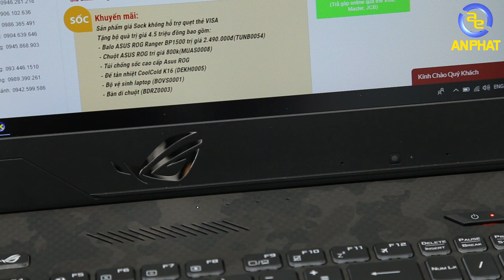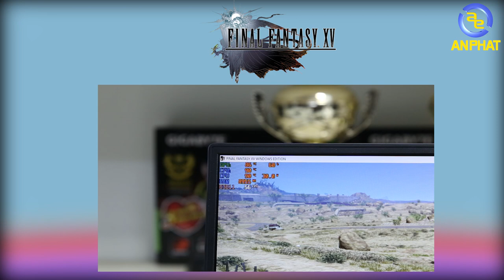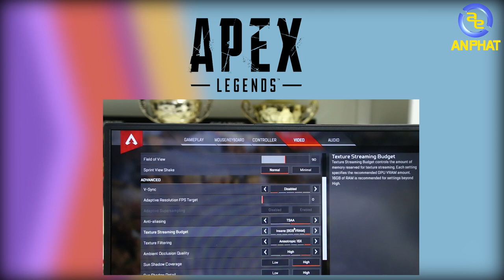Asus ROG Strix Scar II GL704GW - Chiếc LAPTOP đến từ TƯƠNG LAI | An Phat PC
Như các bạn đã biết thì Asus ROG Scar2 là một trong những mâu laptop tầm trung của ASUS cực kì thành công của asus trong năm 2018 với 2 phiên bản

1. Phiên bản 2018 sử dụng GTX 1060 và GTX 1070
2. Phiên bản đầu năm 2019 VGA thế hệ mới là RTX 2060 và RTX 2070

- Đối với phiên bản ROG strix scar 2 rtx 2060 đã có rất nhiều kênh làm rồi vậy nên mình sẽ không làm nữa mà mình sẽ đánh giá phiên có cấu hình cao nhất là bản sử dụng rtx 2070 và tất nhiên rồi giá của nó cũng là cao nhất lên tới 59tr đồng . và cùng xem ROG strix scar 2 nó sẽ thể hiện hiệu năng trong quá trình chơi game và làm việc như thế nào. Tất cả những điều ấy sẽ được làm rõ trong video này con bây giờ thì bắt đầu nào.

- Đồ chơi cho PC ( GAMING PC Accesories or Toy for PC ) :
SIÊU THỊ MÁY TÍNH AN PHÁT
🏢 49 Thái Hà - Đống Đa - Hà Nội
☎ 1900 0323